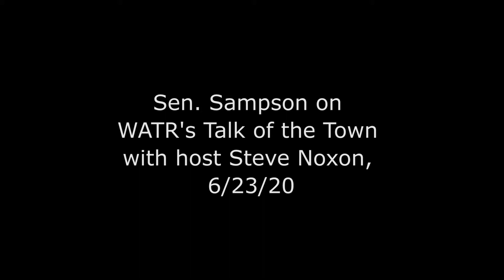State Senator Rob Sampson on WATRs Talk of The Town with host Steve Noxon 6 23 2020